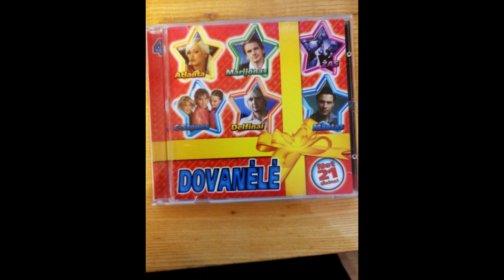Artas Ir Eglė - All I Know (Summer Remix)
Iš Albumo - Dovanėlė 4 (2005)
Vokalas: Artūras Pitkauskas Ir Eglė Žvirblytė